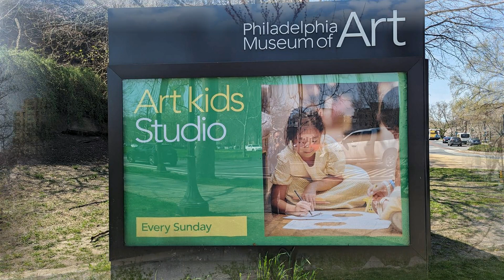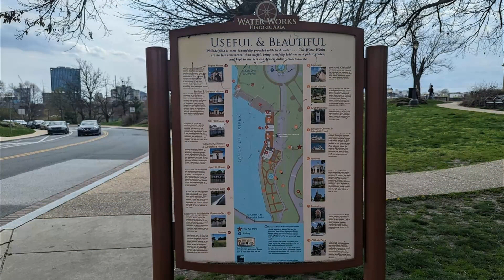创纪录！脸书Meta被欧盟罚款12亿欧元：非法向美国转移数据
隶属欧盟的爱尔兰资料保护委员会星期一(5月22日)针对社媒平台脸书Facebook的母公司Meta开出创纪录的12亿欧元(13亿美元)的违犯隐私罚单，并命令该公司在今年10月前停止将欧洲用户的数据传输到美国。这是这一长达十年的网络隐私案件的最新发展。

这也是欧盟严厉的数据隐私机制五年前生效以来最大的一笔罚款，远高于欧盟2021年对亚马逊公司违犯数据保护的7.46亿欧元的罚款。

由于Meta这家硅谷科技巨头公司的欧洲总部设在都柏林，因此爱尔兰的监管机构是由27国组成的欧盟的针对Meta的主要隐私监管者。

爱尔兰资料保护委员在今年1 月对该集团进行了处罚，要求其支付近 4 亿欧元罚款，用于针对其脸书、Instagram 和 WhatsApp 应用程序将个人数据用于广告目的的违法行为。

这也是欧盟今年对Meta第三次罚款。

美联社报道说，Meta公司说，脸书在欧洲的运作没有立即受到影响。Meta全球事务总裁尼克·克莱格(Nick Clegg)和首席法律官珍妮佛·纽斯泰德(Jennifer Newstead)在一个声明中说:“这个决定是错误的，不公正的，对许多其他在欧盟和美国之间输送数据的公司来说，开了一个危险的先例。”

这是始于2013年的有关Meta案的司法战的最新发展。2013年奥地利律师和隐私活动人士麦克斯·施雷姆斯（Max Schrems）在美国国家安全局前合同工爱德华·斯诺登披露美国情报界网络窥视后，对脸书处理他的个人数据做出投诉。

这一司法战突显了华盛顿与布鲁塞尔之间就欧洲对数据隐私严苛的看法与美国相对宽松的机制方面的冲突。美国没有联邦隐私法律。

欧盟与美国达成的有关数据传输的协议“隐私护盾”2020年被欧盟的最高司法机构欧洲法院裁决无效。法院说，该协议在保护欧盟居民免受美国政府电子窥视上做得不够。

爱尔兰监管人员最初裁定，Meta不需要被罚款，因为该公司在欧洲和美国之间输送数据时行为诚实。不过，爱尔兰监管机构周一确认，这一决定上个月遭欧盟有关数据隐私当局的最高机构的否决。

另外，布鲁塞尔和华盛顿去年就“隐私护盾”的更新版本签署了协议，可以让Meta用来保护自己，但是，这一协定仍等待欧盟官员对是否能有效地保护数据隐私做出决定。

欧盟多个机构一直在审议这一协定，欧盟的一些议员这个月呼吁做出改进，称这些保护措施不足够强大。

Meta在最新的盈利报告中警告说，缺乏数据传送的法律基础，公司将被迫停止在欧洲提供产品和服务，将实质性地和负面地影响该公司的运营、财政状况以及操作结果。

美联社表示，Meta这个社媒巨头可能要被迫对其运营进行费用巨大且极为复杂的调整。Meta目前有21个数据中心，其中17个在美国、三个在欧洲的丹麦、爱尔兰和瑞典。最后一个在新加坡。

另据英国广播公司BBC报道，Meta公司表示，将对欧盟这一“不公正和不必要”的裁决提出上诉。